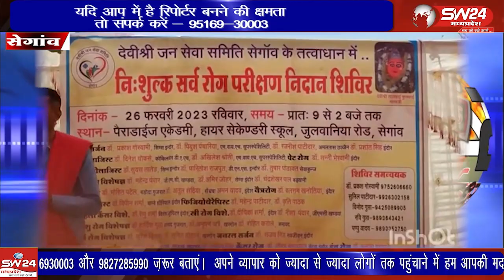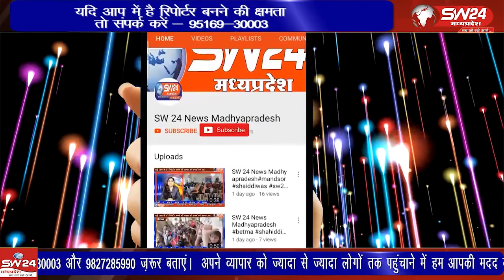देवि श्री जन सेवा समिति के तत्वावधान में पहली बार निशुल्क सर्व रोग परीक्षण निदान शिविर का आयोजन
सेगांव के स्थानिय पेराडाईज एकेडमी स्कूल में देवि श्री जन सेवा समिति के तत्वावधान में पहली बार निशुल्क सर्व रोग परीक्षण निदान शिविर का आयोजन किया गया।